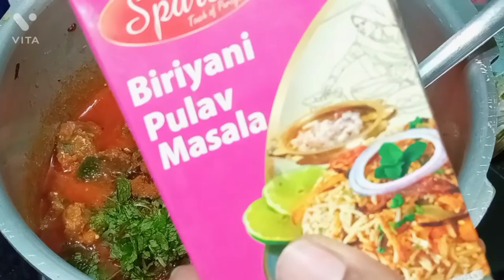Mutton Biryani|Biryani Banane Ka Sabse Asaan Tarika|HYDERABADI Mutton Biryani|Easy Biryani Recipe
INGREDIENTS :

Mutton
Basmati rice
Oil
Ghee
Ginger garlic paste
Tomato puree
Curd
Red chilli powder
Turmeric powder
Green chilli paste
Corrainder paste
Pudina
Garam masala
Meat masala
Biryani masala
Jaiphal
Jawantri
Black pepper
Clove
Cardamom
Bay leaves
Shahi Zeera